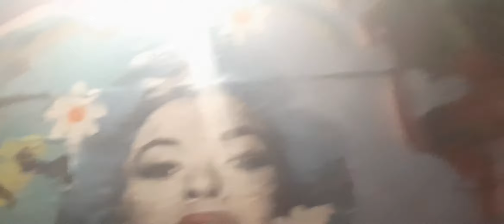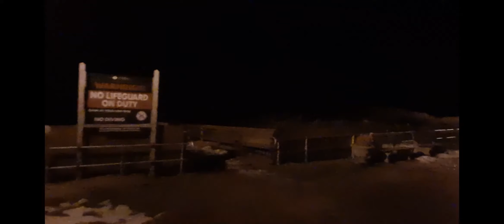the Hz 2020 Singles